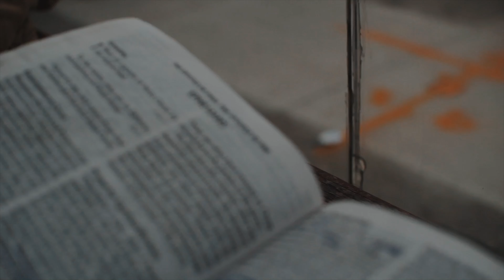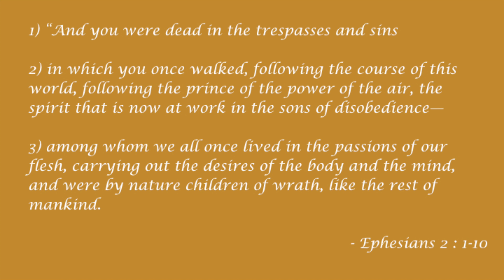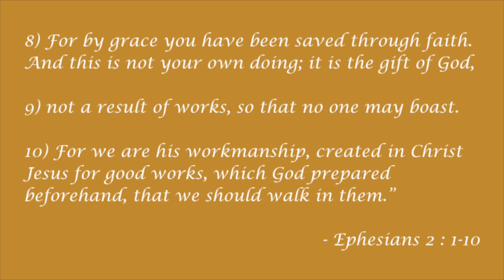From Death to Life - Part 4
The letter to the Ephesians is in many ways a book about identity. We find our identity in so many things, but our true identity as followers of Christ is found in Him. We are image bearers of God!

Join us as we continue our verse by verse study through the book of Ephesians, in a series titled: From Death to Life.

Roots NYC - 3/10/2019